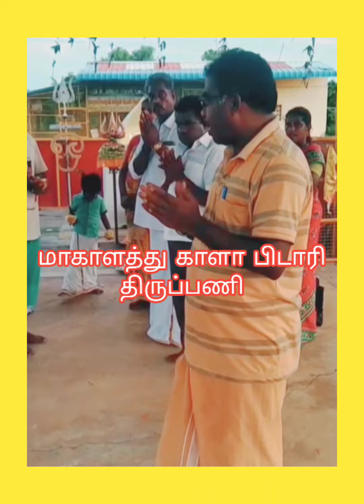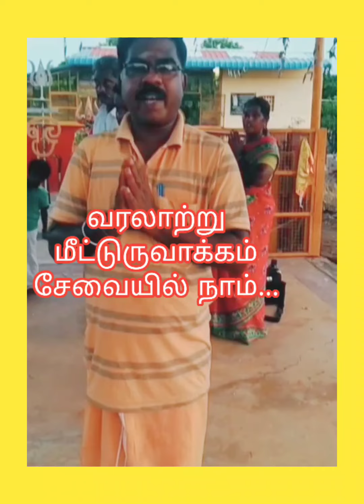காளா பிடாரி கோட்டையில் திருப்பணி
அனைவரும் ஒத்துழைப்பு தாருங்கள்.

கோயில் விரிவாக்க பணிக்கு ஒரு ஏக்கர் நிலம் வாங்கப்படுகிறது.

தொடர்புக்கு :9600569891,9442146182